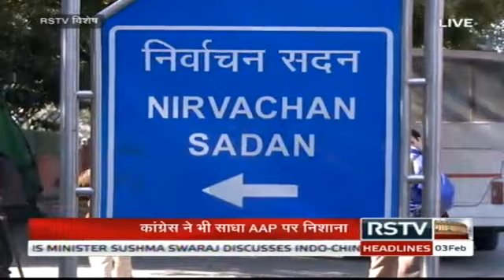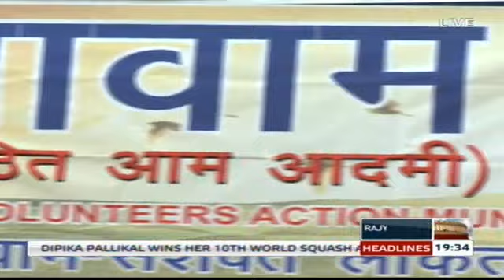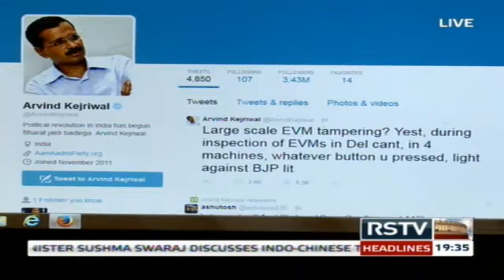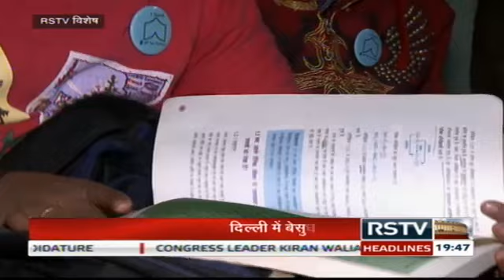RSTV Vishesh - दिल्ली की जंग